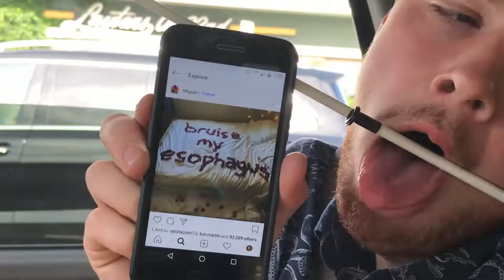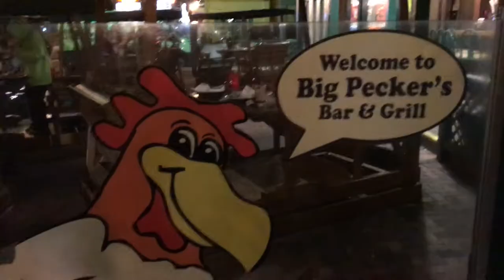I MET BABE RUTH: VLOG ONE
In our first vlog attempt, we race go-karts, Shane fishes for sharks, Lauren helps with a foot cramp, Aaron finally finds peace with being in the vlog, KC jumps to her death, and Ryan tries to stay warm on a 60 degree day at the beach.